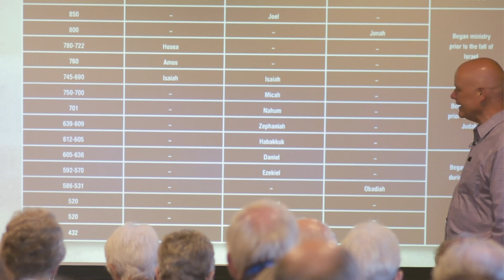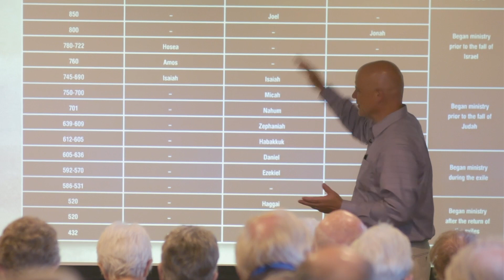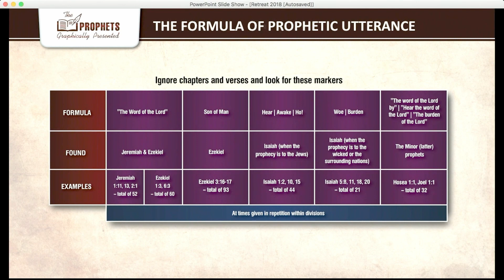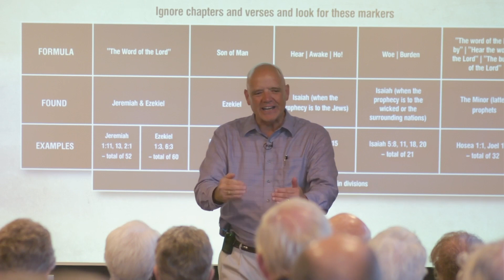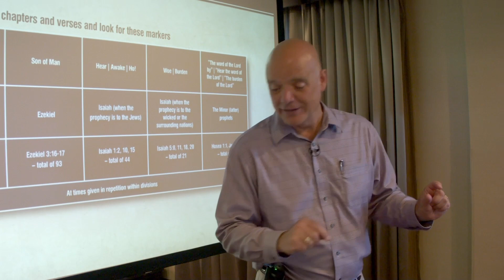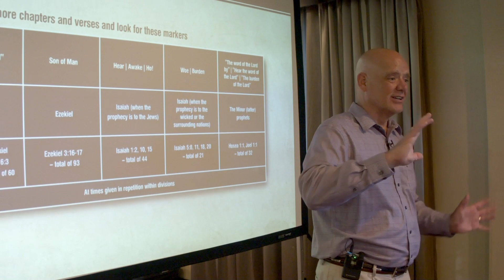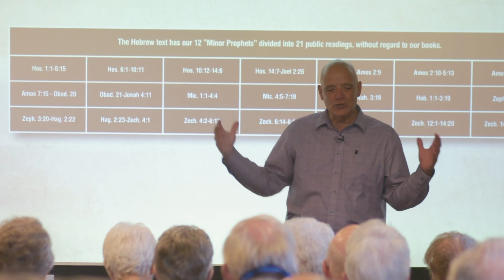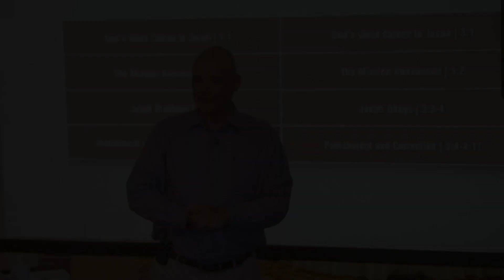The Prophets Graphically Presented | Day 1 Session 3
Dr. Randy White presents "The Prophets Graphically Presented" to the 2018 Randy White Ministries Bible Conference and Retreat in Branson, MO.